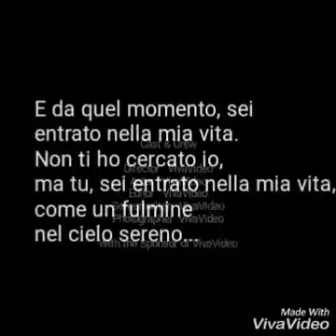Il mio amore irraggiuggibile jeffrey Allen sinclair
Ith this music, these words I want to dedicate all my love to this soldier.He does not know me we never talked together, we do not know but destiny wanted you to know about his existence.And entering my life in March 2016, heknocked On my heart, stripped my soul to leave the memory of his passage.She spent more than one year I love him even more, I live every moment of my life for him, I seek him to find him, to look him in hisdeep eyes And tell him when his life is important for me.That I'll love him silently, that I will wait for him infinitely, because he stole my soul the day I needed an angel. My life was no longer meaningful and here its existencehas crossed my Life and so it has given me the strength to hope.Now my hope is to meet him and finally to see his face, hear his voice, look at his eyes to find the light that emans, without saying anything, they willtalk to them, To tell me if my expectation and my love does notHe was in vain.I love him infinitely against everyone and the The whole world.I love him because he is.He was an angel who came at the right time to illuminate my little humble life.He does not know it filled with love.General General Jeffrey Allen Sinclair.